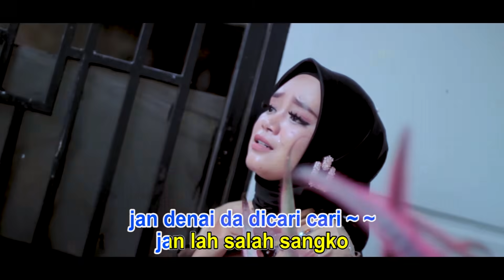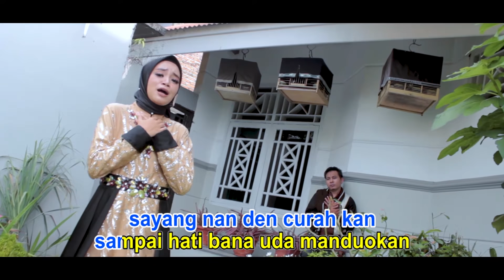Duet Baper - Putra AWie feat Indrie Mae - MAAFKANLAH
S.T.         :                  (2020)         S.W./Comp :
©AHU-0026590-AH.GMM.01.14/2019

Aktifkan RBT nya :

Telkomsel : Ketik  sms ke 1212
XL               : Ketik  sms ke 1818
Tri               : Ketik  sms ke 1212
Indosat      : Ketik SET(spasi) sms ke 808
Smartfren : Ketik  sms ke 1212